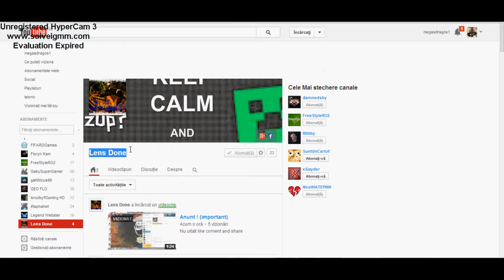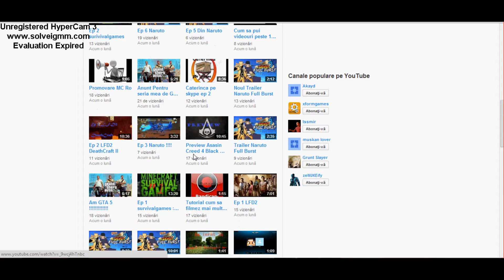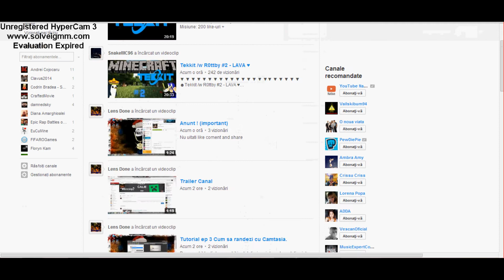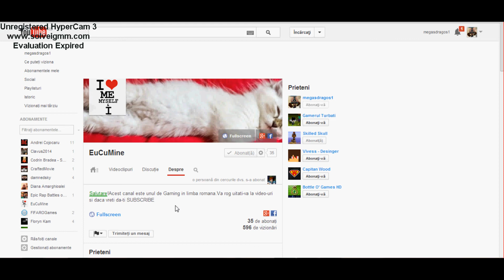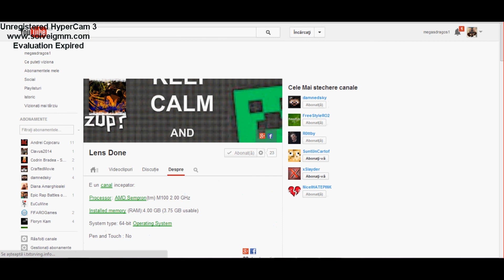Promovare: Lens Done si EuCuMine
Aceasta a fost promovarea de azi, incercati sa-i ajutati si pe ei cat de mult posibil!

Intrebarea mea: Nu am
Programe folosite:Sa filmez FRAPS,sa rendez MOVIE MAKER si PowerDirector 11